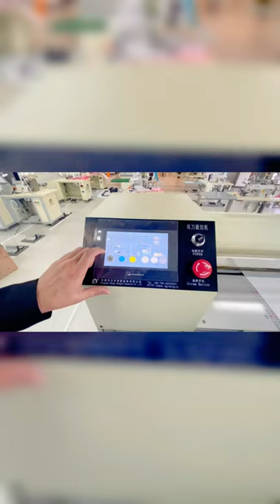Windproof Roller Blind cutting Machine Exterior sunscreen Zipper roller blinds cutting Machine